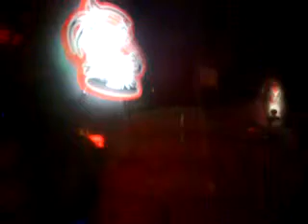X ZONE Sibu